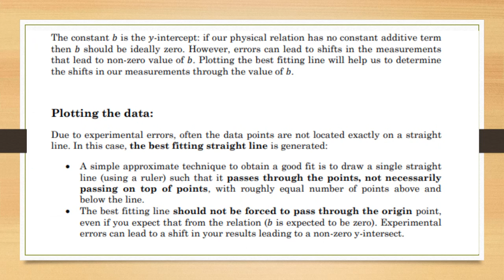Graphical Representation of Data Tutorial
Two physical quantities (e.g., 𝑥 and 𝑦) are often linearly related according to the  formula:  𝑦 = 𝑎𝑥
where 𝑎 is a constant that we would like to determine. One can measure one value of  𝑥 and the corresponding value of 𝑦 to determine the constant 𝑎 (for example mass (𝑚)  and volume (𝑉) for an object are related according to: 𝑚 = 𝜌𝑉, where 𝜌 is the density of  the object). However, due to experimental errors (see experiment 1), there will be an  error in the value of 𝑎.